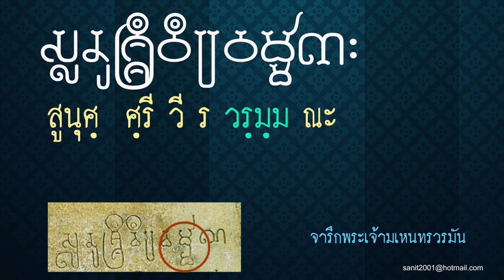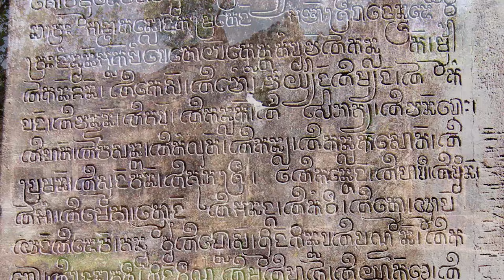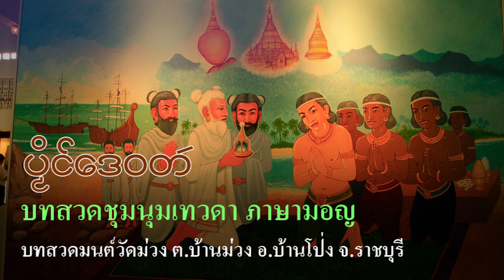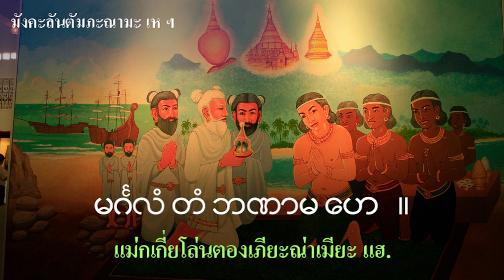Ep59 แรงงานสร้างปราสาทนครวัด แผ่ขยายอาณาเขตไปถึงภาคเหนือ ยังมีคนเชื่อ !?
แผนที่แบบนี้ยังมีคนเชื่อ แรงงานสร้างปราสาทนครวัด แผ่ขยายอาณาเขตไปถึงภาคเหนือ ไม่เพียงแต่สร้างแผนที่ ยังบอกอีกว่าเป็นอาณาจักร บางภาพเขียนว่าเป็นจักรวรรดิเขมร
            ผมเห็นแผนที่นี้มานานแล้ว เป็นแผนที่ฝรั่งสร้างและชาวเขมรร่วมกันสร้าง เป็นภาพอาณาจักรเขมรอันยิ่งใหญ่ แผ่อำนาจไปถึง สุโขทัย เพชรบูรณ์ เวียงจันทน์ ทั้งที่เมืองเหล่านี้ไม่ได้พูดภาษาเขมรเลย แผนที่นี้แสดงให้เห็นว่าเขมรขยายอาณาเขตไปถึงตอนใต้ของเวียดนาม ทั้งที่ความจริง เป็นการขยายอาณาเขตของพระเจ้าชัยวรมัมที่ 7 สมัยนี้เขมรยังเป็นแรงงานสร้างปราสาทอยู่เลย
            ผมอ่านชื่อวรมัม เพราะอ่านตามจารึก ไม่ได้อ่านว่า วรมัน เพราะเป็นคำเพี้ยนมาจาก วรมัม ก็นำหลักฐานมาให้ดู ส่วนทางขวามือเป็นคำที่อ่านกันโดยทั่วไป ที่ไม่ถูกต้อง จากนั้นก็มีแผนที่เผยแพร่ออกมาหลายภาพ สร้างภาพอาณาจักรเขมรอันยิ่งใหญ่ ทำให้หลายคนเข้าใจผิด ความจริงในภาพนี้ต้องเป็นอาณาจักรขอม ที่มีแหล่งกำเนิดจากพิมาย และดินแดนใกล้เคียง เช่น เมืองเสมา อ.สูงเนิน ในเขตจังหวัดนครราชสีมาในปัจจุบัน
           ขอมแผ่อาณาเขต มีอิทธิพลไปถึงภาคเหนือตอนล่าง และภาคอีสาน สร้างปราสาทขอมขนาดเล็ก ที่ปรากฏในจังหวัดสกลนคร ขอนแก่น มหาสารคาม ศรีสะเกษ อุบลราชธานี และจังหวัดต่าง ๆในภาคอีสาน ถือเป็นปรางค์ขนาดเล็ก เป็นอโรคยาศาลเป็นส่วนมาก และสร้างจารึกด้วยอักษรขอม จารึกภาษาสันสกฤต และภาษาขอม ผสมกันไป จารึกที่บานประตูปรางค์วัดพระธาตุเชิงชุม สกลนคร และจารึกที่ปราสาทสระกำแพงใหญ่ เป็นภาษาขอม ที่เข้าใจผิดว่าเป็นภาษาเขมร ปราสาทขนาดใหญ่อยู่ที่พิมาย คือปราสาทหินพิมาย และปราสาทพนมรุ้ง มีจารึกด้วย
         ต่อมาก็ไปสร้างที่เมืองพระนคร เป็นเมืองหลวงของขอม เพราะเป็นที่ราบมีความอุดมสมบูรณ์ มีทะเลสาบน้ำจืดขนาดใหญ่ แผ่นดินติดทะเล เดินทางไปยังดินแดนอื่น ๆ ได้ง่าย จึงลงไปสร้างปราสาทขนาดใหญ่เช่นปราสาทนครวัด ปราสาทบายน ประสาทตาพรหม ปราสาทพระขรรค์ ปราสาทบันทายฉมาร์ และอีกหลายแห่ง พร้อมกับนำอักษรขอมลงไปที่นครวัดด้วย
              ปราสาทในเมืองพระนครสร้างหลังเขาคลังนอก ที่เพชรบูรณ์ หลังปราสาทวัดภู ลาวใต้ ที่สร้างโดยพระเจ้าจิตรเสน ภาษาขอมใช้ในพื้นที่อีสานใต้ก่อน แล้วจึงแพร่ขยายไปเมืองพระนคร คนเขมรทุกวันนี้นำภาษาขอมไปพูด ไม่ใช่ภาษาดั้งเดิมของตน อยู่กับขอมมานาน 400 ปีจนพูดได้คล่อง ปัจจุบันชาวเวียดนามอพยพมาอยู่ในกัมพูชา ลูกหลานเกิดมาก็พูดภาษาเขมรได้คล่อง ในอนาคตคนเชื้อสายเวียดนามก็จะคิดว่าเป็นภาษาของตนเอง ชาวเขมรที่คิดว่าเคยเป็นชาติที่ยิ่งใหญ่ ปัจจุบันยังรักษาที่ดินแดนเขมรไม่ได้ ปล่อยให้ชาวเวียดนามเข้ามายึดไปหลายแห่ง
เมืองไซ่ง่อน หรือเมือง โฮจิมินห์ (Ho Chi Minh) เดิมชื่อเมือง ไพรนคร สมัยขอมพระเจ้าชัยวรมันที่ 7 เป็นดินแดนขอมทั้งหมด ตอนนี้ตกเป็นของเวียดนามโดยสมบูรณ์ ในสมัยพระเจ้า มิญ หมั่ง
             แผนที่อาณาจักรเขมร ที่เผยแพร่ในเนต หลาย ๆ เพจ เป็นแผนที่โฆษณาชวนเชื่อทั้งสิ้น เล่ากันมาเรื่อย เหมือน เรื่องผีจ้างหนัง ที่ทุกคนคิดว่าเป็นเรื่องจริง เจ้าของเรื่องที่จ้างหนังมาฉายก็บอกแล้วว่า ฉายที่หน้าบ้านนี้เอง
ไม่ได้เป็นอะไรตามข่าวที่เล่ากันมาเลย นักเรียนเขมรปลูกฝังกันมา มีในตำราเรียนมัธยมที่สอนกันมาว่า อาณาจักรเขมรเคยยิ่งใหญ่มาก่อน เยาวชนก็เชื่อกันมาจนถึงสมัยปัจจุบัน และเข้าใจว่าไทยขโมยวัฒนธรรมเขมร ความจริงคือ เขมรขโมยวัฒนธรรมของสยาม ของไทยไปทั้งหมด ท้ายนี้ผมจะให้ฟังบทสวดมนต์ภาษามอญ ที่หลายคนอาจจะไม่เคยได้ยิน ผมทำไว้หลายคลิป ชาวมอญตรวจสอบแล้วว่าถูกต้อง.